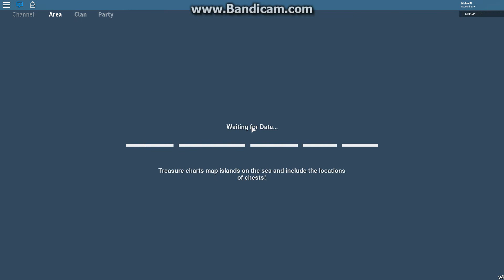Roblox Arcane Adventures New Account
short vid sozz